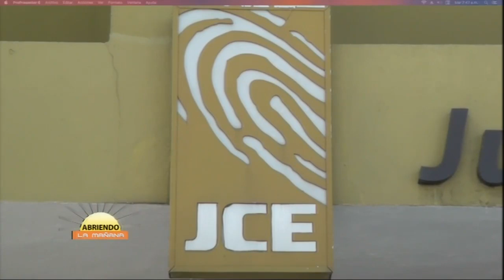Entrevista a Julio Horton candidato a diputado del DN